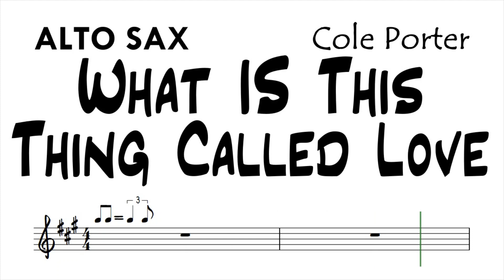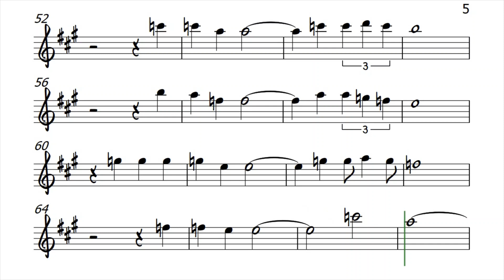What Is This Thing Called Love Alto Sax Sheet Music Backing Track Play Along Partitura